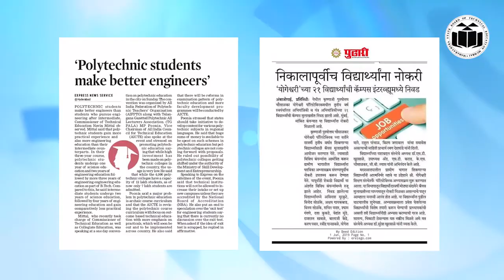Bharatividyapeeth Palus Civil Engineering group